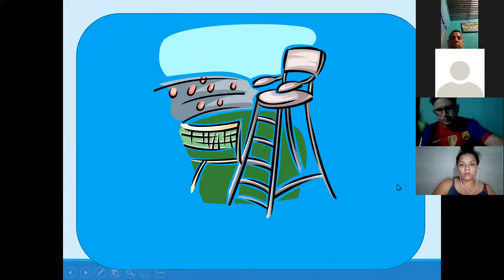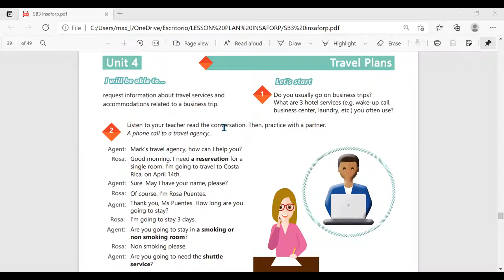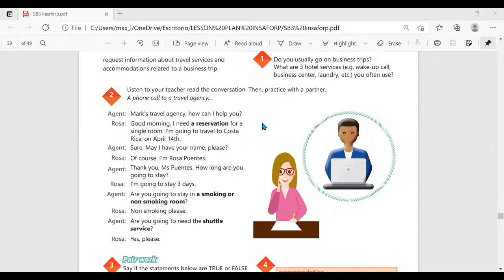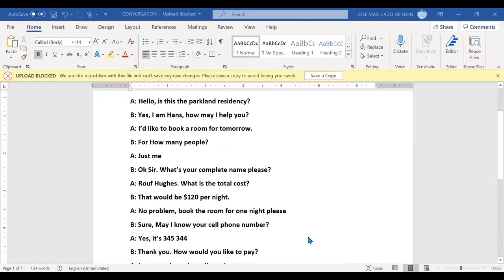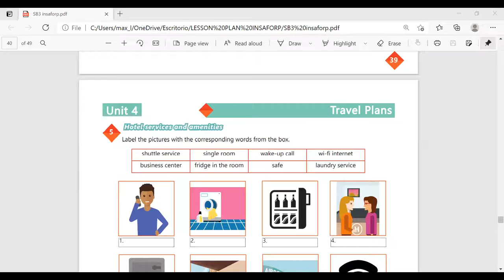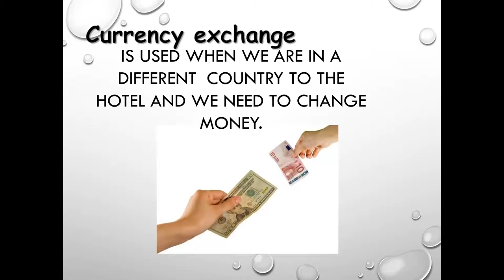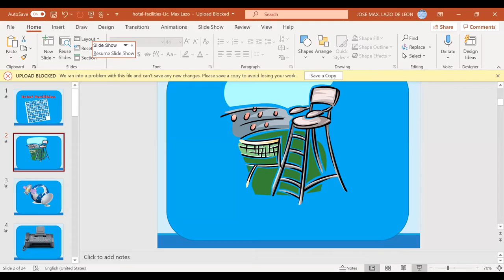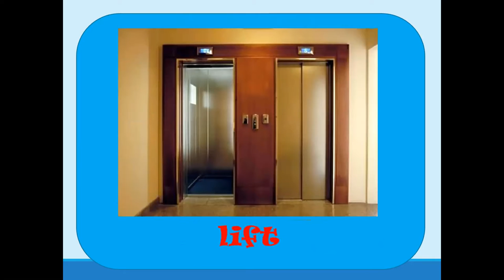Ingles Corporativo-#16 Hotel services and amenities.